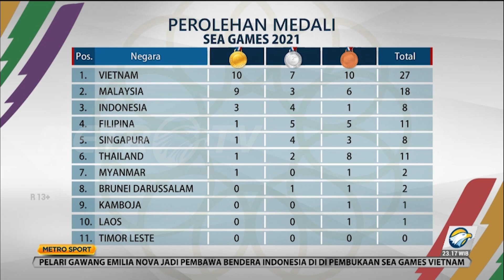SUDAH RAIH 8 MEDALI, KEMENPORA BERHARAP ATLET LAIN TAMPIL MAKSIMAL DI SEA GAMES VIETNAM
Peraihan tiga medali emas, empat perak, dan satu perunggu dari cabor dayung dan pencak silat diharapkan bisa memotivasi para atlet. Kemenpora berharap para atlet berikan kekuatan terbaik demi mengharumkan nama Indonesia.